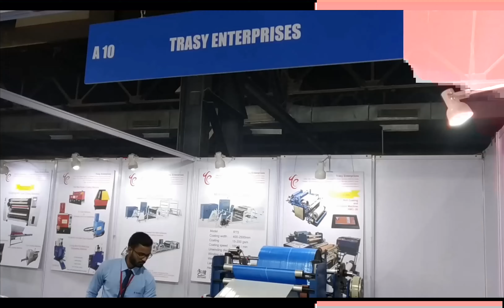Booth at Intelpack19 Exhibition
To know more about us and our history in the Printing and Packaging Industry visit our

We regularly upload videos of how all of our products function, on our YouTube Channel :

You can visit our India Mart store via this link where you can view the specifications and prices of our entire product range

Address: TRASY ENTERPRISES, 10, 11 Parmar Industrial Estate, Kale Marg, Bail Bajar,  Mumbai, Maharashtra 400070

We specialise in Manufacturing of :
Hot Melt Dispensers
Coating Machines